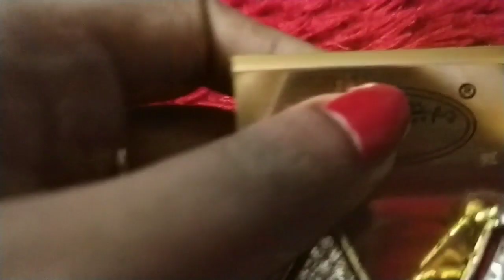Earring collection part 2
Hey guys. Today I am showing random collection of my earrings. As u guys know I love to collect earrings a lot.  U can preserve ur earrings from dust and colour fade. Please comment a below about my vlog.